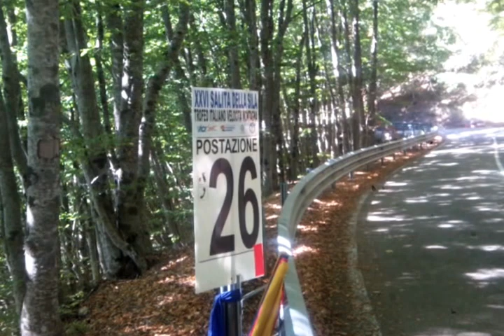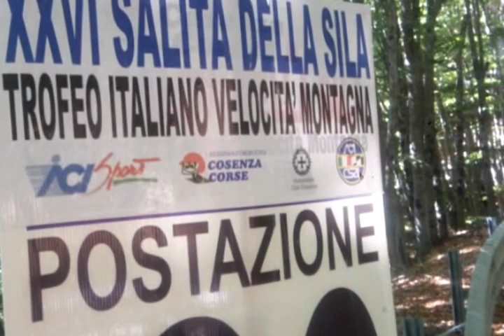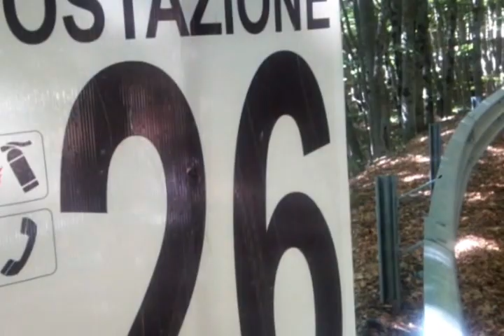Salita Della Sila-2012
Una Gara Ormai Storica.